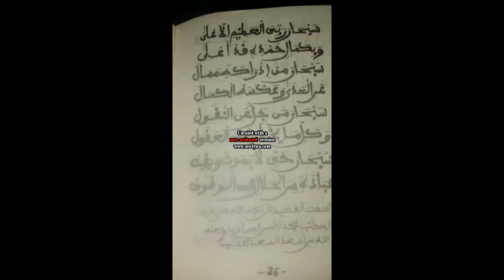تاريخ اللخلافة الا سلا ميةhistoire du califat islamique